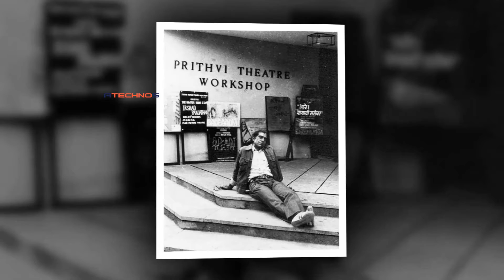Amrish Puri Ko Kyon Film Industry Ne Nakara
Bollywood's famous villain Amrish Puri is known for his acting. Not only Villain, but he used to mix well in every character. Amrish Puri did not just do negative roles in Bollywood. Rather, he has also performed positive characters in many films. Do you know that Amrish Puri came to Bollywood as a hero and not a villain?

About Us :-